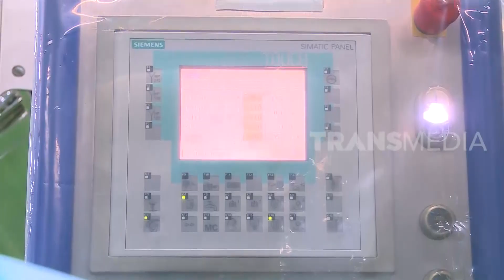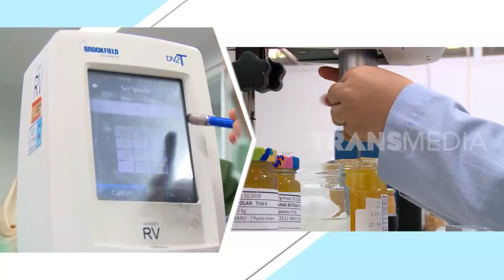Kepoin Pabrik Pembuatan Selai Nanas | SI UNYIL (24/03/20) Part 1